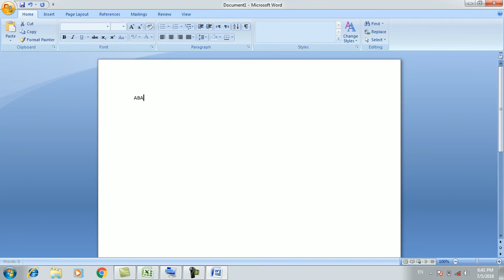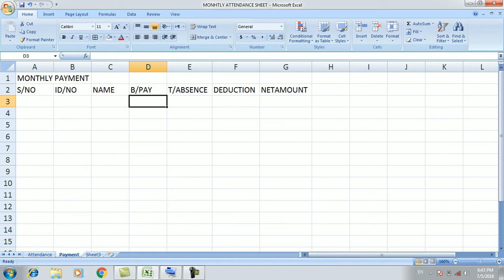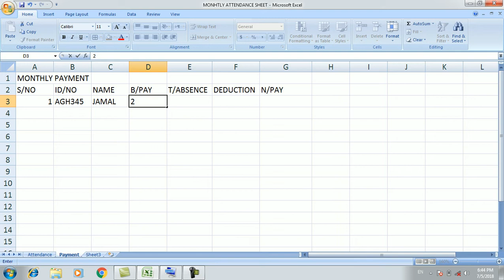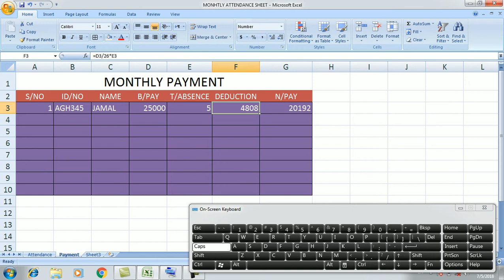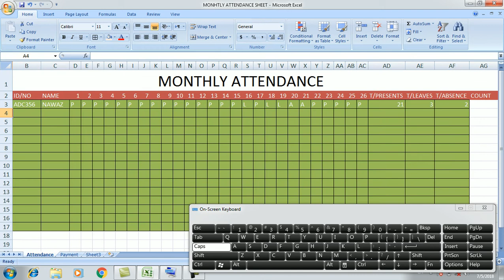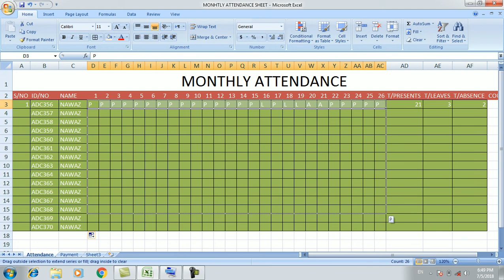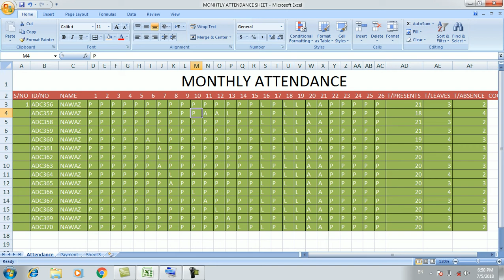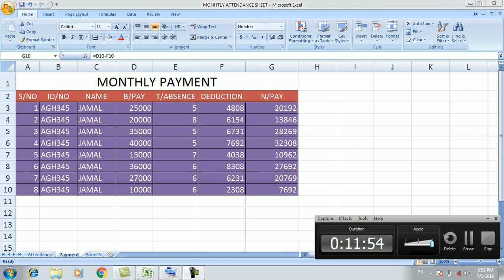Computer Training Urdu/Hindi: MS Excel Part 8 Monthly Payment Creating on Monthly Attendance Sheet